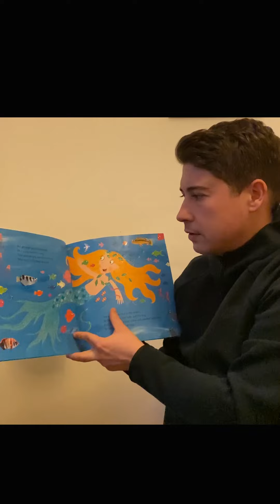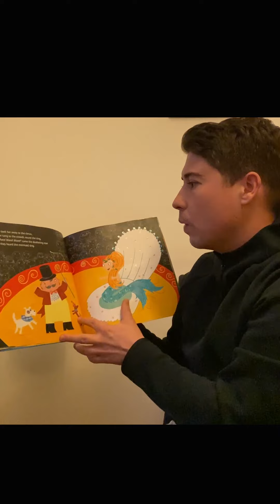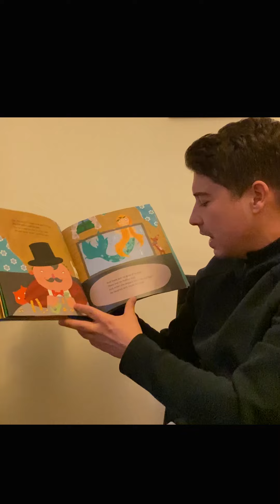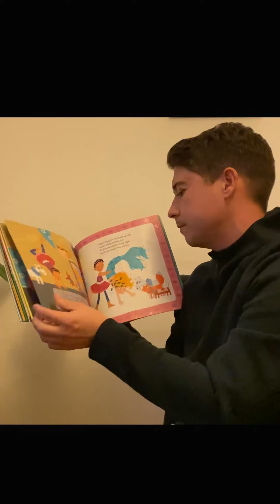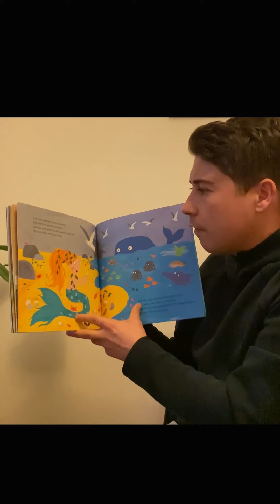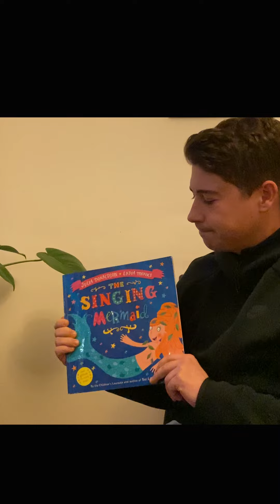Mr Bowers reads 'The Singing Mermaid' by Julia Donaldson and Lydia Monks.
Listen to Mr Bowers read the story 'The Singing Mermaid' by Julia Donaldson and Lydia Monks.